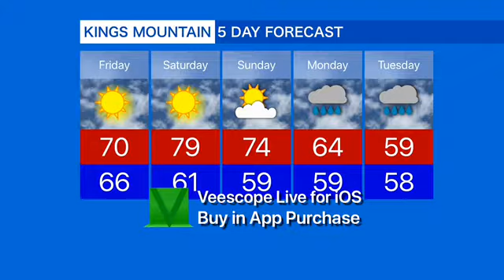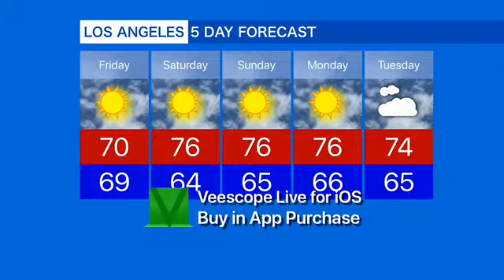Friday Night Wx Look At 9:51pm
Adventure house News